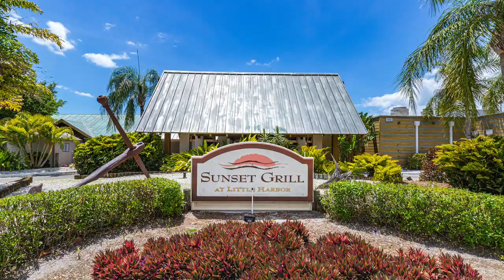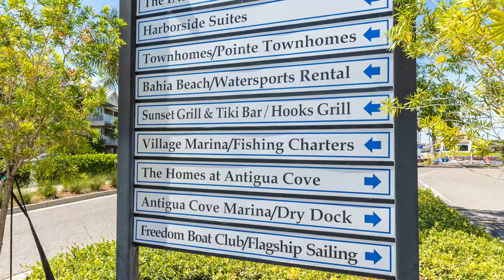Gorgeous Waterfront Condo in Little Harbor 611 Destiny Dr, Ruskin, FL 33570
Cute vacation rental in the heart of water front Apollo Beach. The community boasts a private beach, two restaurants, multiple pools, tennis courts, basketball court, playground, docks, marinas, parks, and peaceful canals all sitting in Tampa Bay across from Downtown St Pete. 2 Full Beds sleeps 4 adults.